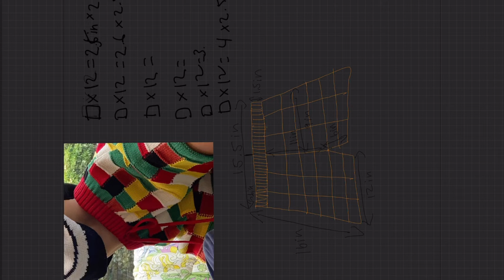the harry styles cardigan but SHORTS | crochet w me: patchwork shorts for the FIRST TIME!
I attempted patchwork shorts ahahah. I don't think it turned out well but I hope you enjoyed watching me fail :)
Alli

Camera: Canon Rebel T5i, iPhone X, Laptop
Lens: Sigma 30mm f1.4 Lens
Editing Program: Final Cut Pro X

If there are any parts that are just music, I had a copyright song so I had to replace it. Sorry!